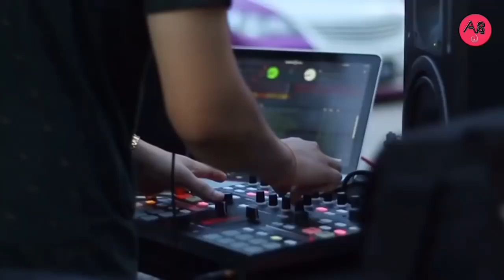Arabic Remix - Malikat Alwurd (Sözer Sepetci Remix)